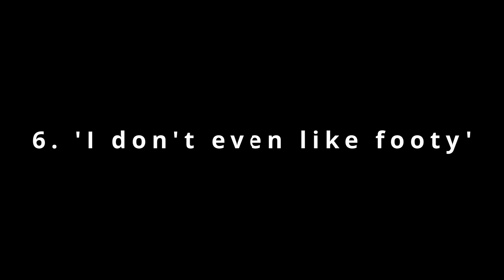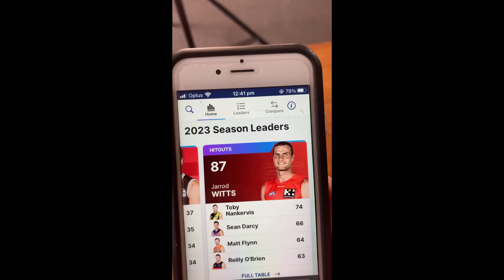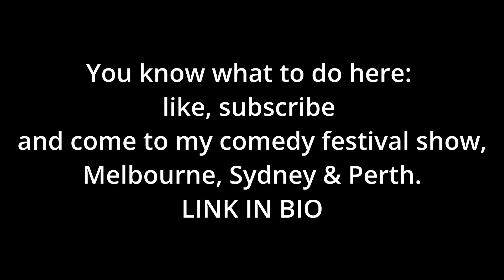The phases of grief during a football loss.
We all go through these phases during a loss. This was me the past two Saturdays…